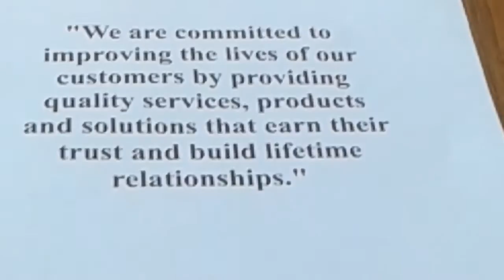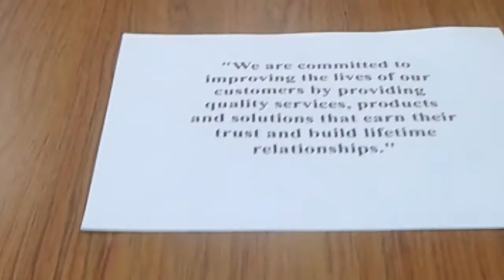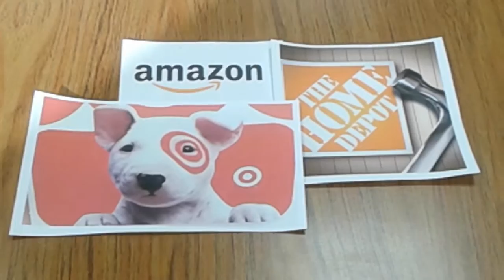TED Talk Sears - Larissa , Olivia Kees, Kranthi Kumar Asike